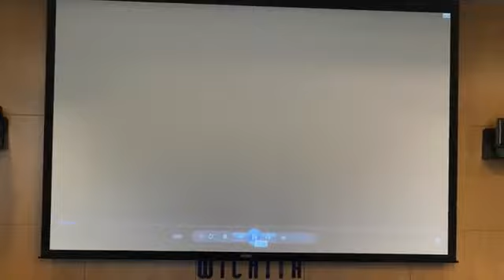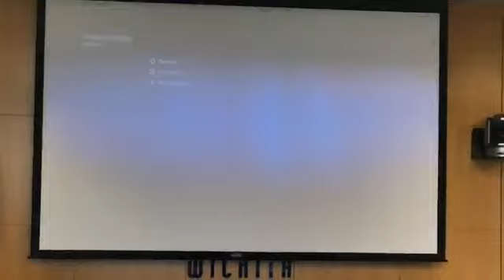WPD Media Briefing 12 7 17